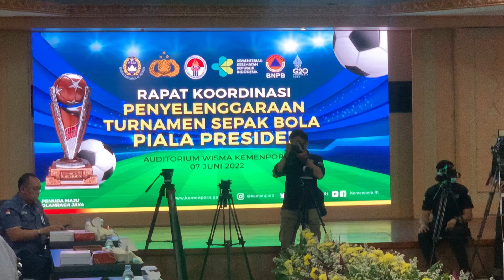Piala Presiden 2022 Dapat Dihadiri 75 Persen Penonton di Stadion